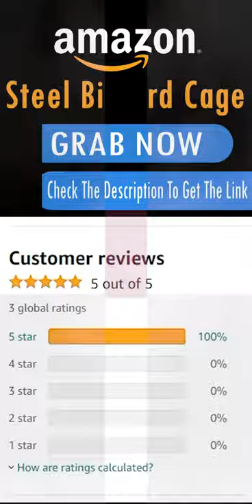Stainless Steel Bird Cage - petsmart bird cages - bird travel cage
bird store - bird carrier - bird cage accessories
pigeon - sparrow - vulture
exotic bird stores near me - bird supplies near me  - parrot supplies

Featherland Paradise | Large Folding Stainless Steel Bird Cage
Brand Featherland Paradise
Item Dimensions LxWxH 144 x 14.5 x 46 inches
Target Species Parrot

Having said that relationships are like birds, if we hold it tight it will die. If we hold it loose it will fly and if we hold it with care it will remain with us forever. We sincerely want to be a part of your bird's love.

Special Note : We are not the owner of these images used in the video , We collected these images From Amazon. If anyone owns this photo and has a copyright conflict then please tell us we will remove the image straight away from our channel .